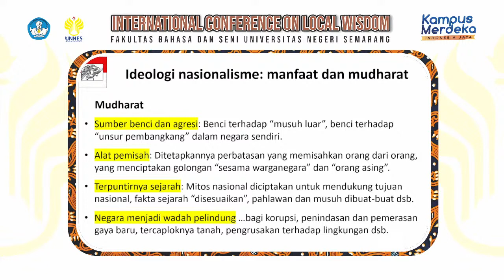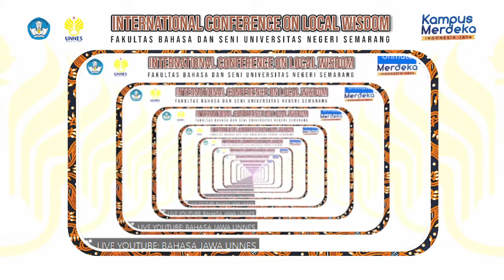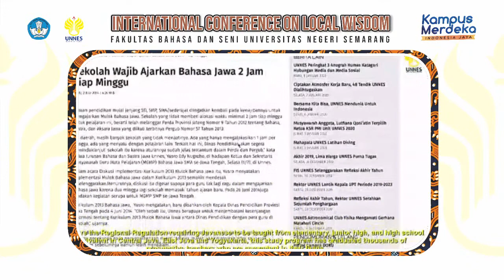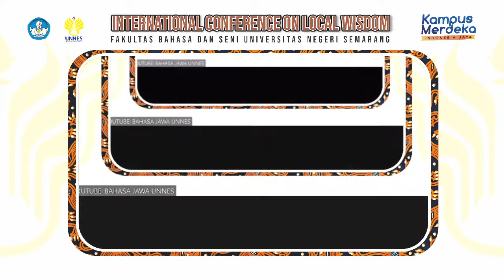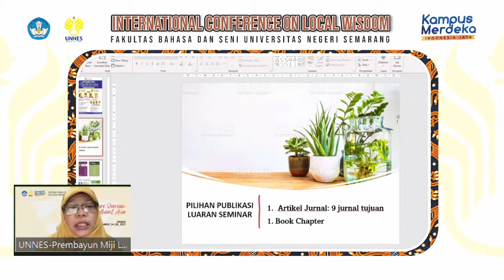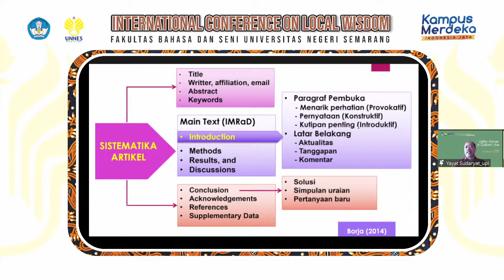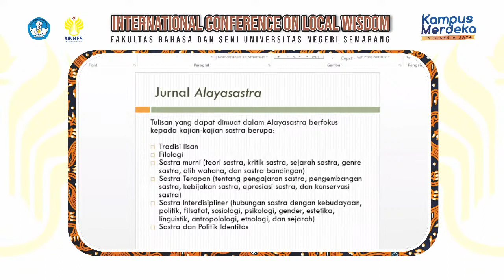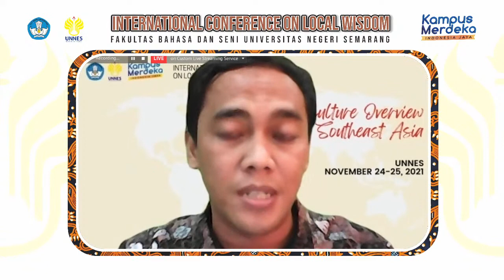INTERNATIONAL CONFERENCE ON LOCAL WISDOM INCOLWIS 2021